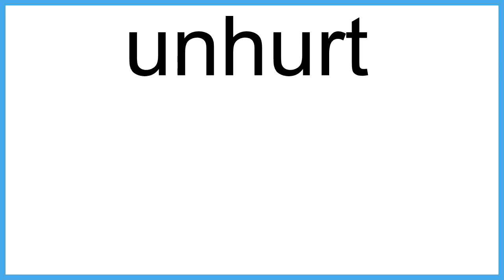unhurt meaning | Vocabulary for Kids | Children's Dictionary | Learn English Vocabulary